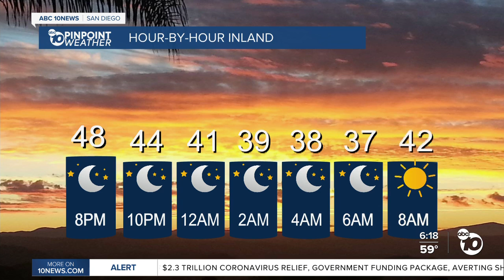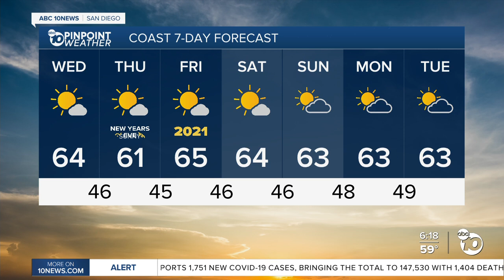ABC 10News Pinpoint Weather for Tues. Dec. 29, 2020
6 p.m. forecast for Dec. 29, 2020 San Diego's Most Accurate Forecast